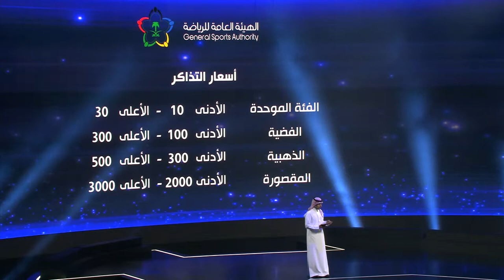أسعار تذاكر المباريات الجديدة